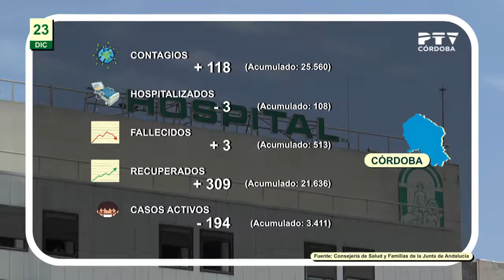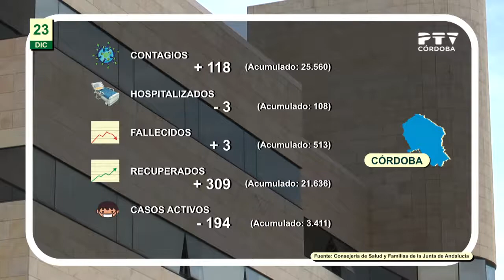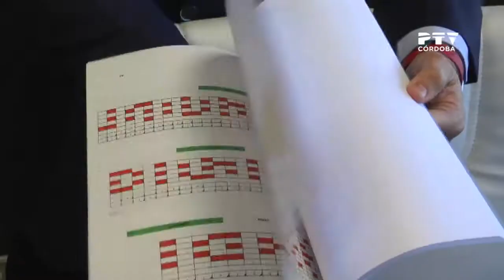PTV Noticias (23/12/2020)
Contenidos:
· Córdoba tendrá 14 puntos de vacunación contra el coronavirus a partir del domingo
· Actualización de datos del coronavirus
· Córdoba aspira a ser sede de la base logística del ejército de tierra (declaraciones de José María Bellido)
· La Gerencia de Urbanismo anuncia obras complementarias en Mirabueno (declaraciones de Salvador Fuentes y Francisco Araque)
· Convenio Auntamiento-Universidad Loyola para el Plan de Transformación de Zonas Desfavorecidas (declaraciones de Eva Timoteo y Gabriel Pérez-Alcalá)
· IU critica que termina el año sin borrador de presupuestos municipales (declaraciones de Amparo Pernichi)
· Una app servirá para seguir la Cabalgata de Reyes virtual (declaraciones de Marián Aguilar y Antonio Salvador)
· Actividad «Días de bici, días de fiesta» (declaraciones de Gloria Pareja)
· Inauguración del árbol de navidad del Parque Joyero (declaraciones de Rafael Ruiz)
· Avance de la entrevista de Javier González Calvo en «Zona deporte» (declaraciones de Javier González Calvo)
· Actualidad del Balonmano Adesal
· Pronóstico meteorológico
· Cantarillo 2020: Onda Navidad (declaraciones de Máximo Ortega y Rafa de Vera)
· Agenda IMAE
· Preparativos para la cena de Nochebuena
· Belenes